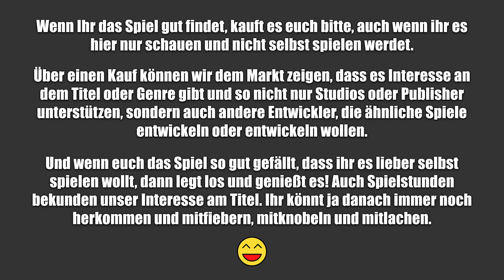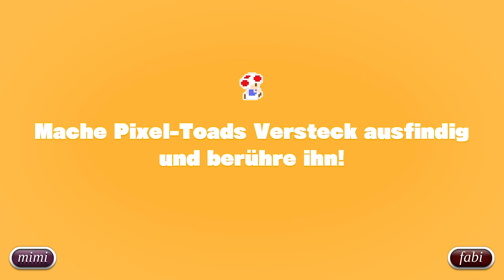[V2] CTTT #01 – Let’s Play Captain Toad: Treasure Tracker – Spiele mit m #007 V0093de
Hallo zusammen.

Dies ist Folge 02 des Let’s Play Together zu „Captain Toad: Treasure Tracker“

Euer m.